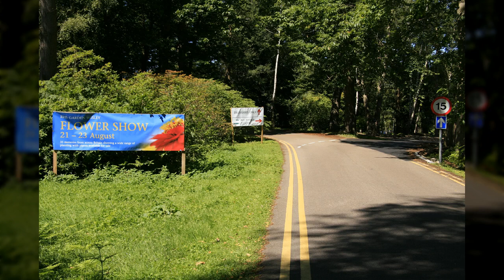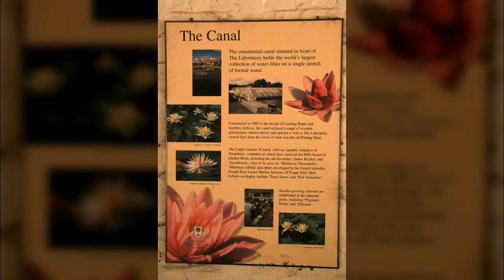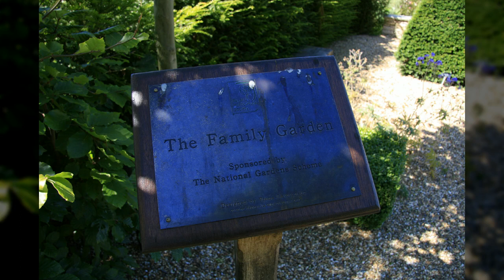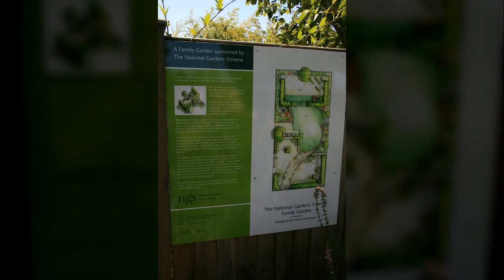영국 위슬리가든1